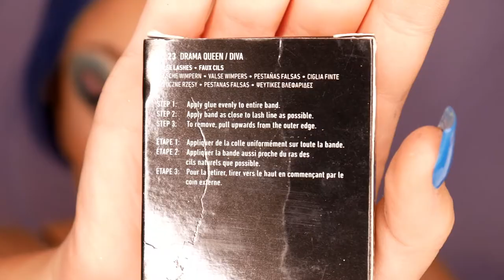My FIRST ever DRAG QUEEN look | Steffi Versatile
Unbezahlte Werbung
Durch die Art Babe Awards habe ich mich das aller erste Mal an einem Drag Queen Make Up Look versucht - Viel Spaß beim anschauen! 👍

Letztes Video: Buddha Make Up | Art Babe Awards Entry | Steffi Versatile